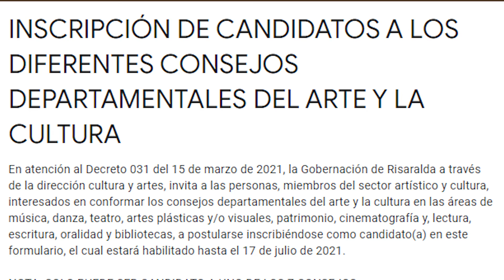🙋🏻‍♀️SOCIALIZACION DEL PROCESO DE ELECCIÓN DE CONSEJOS🙋🏻‍♂️